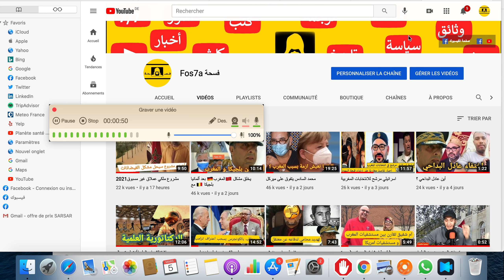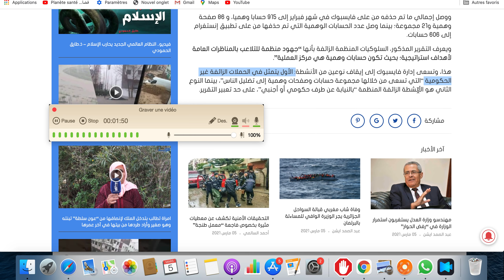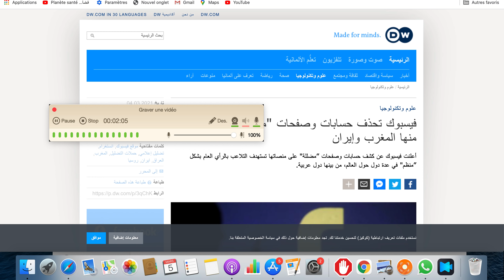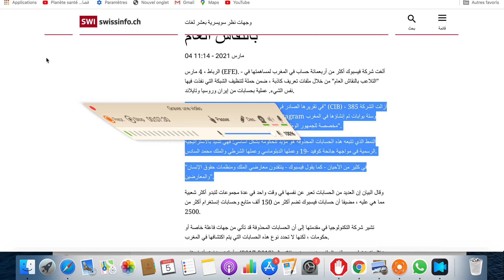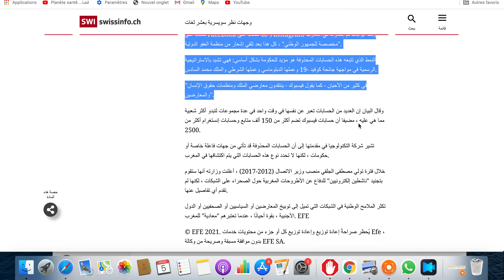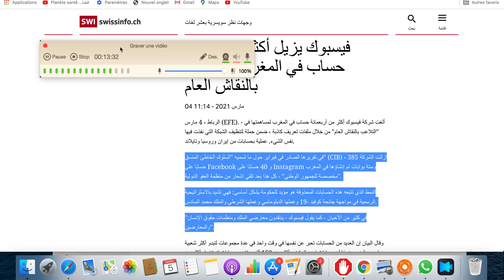الفيسبوك يغلق حسابات تابعة لملك المغرب و للحموشي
قناتنا الاحتياطية